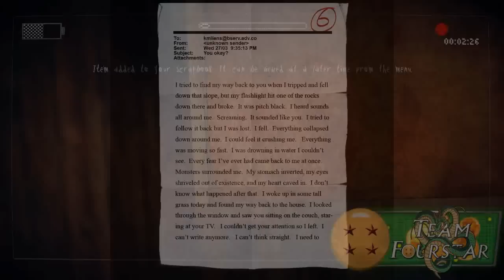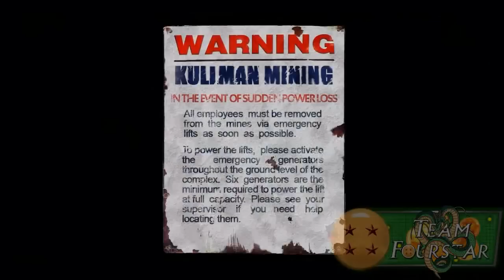Vegeta Makes Krillin Play: Slender the Arrival Part 3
Check out this and more one week early on our